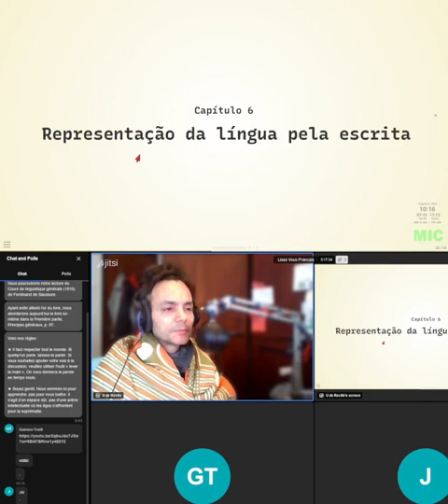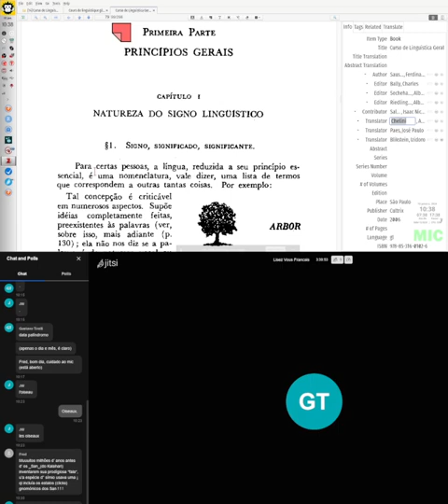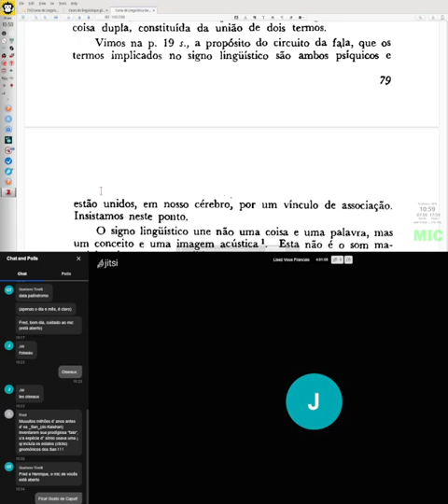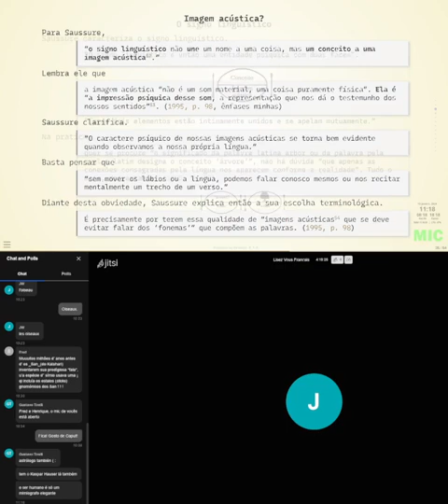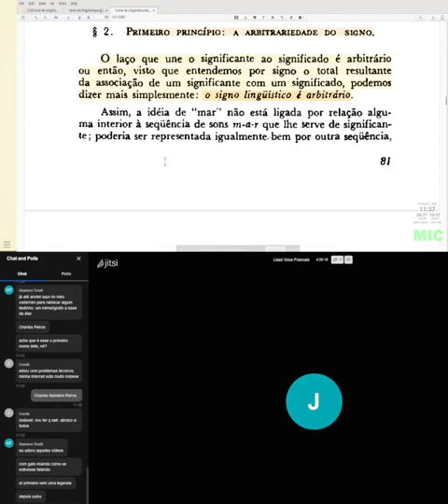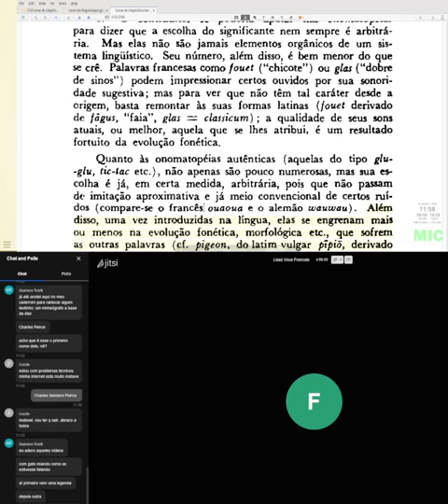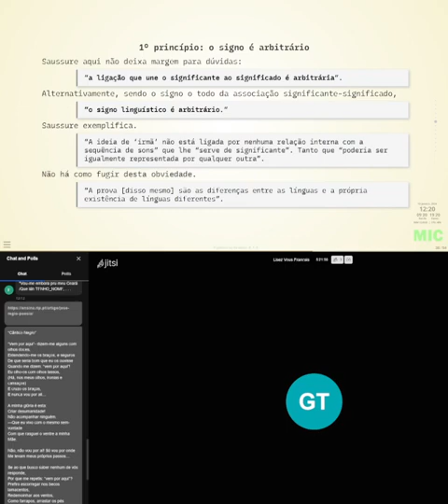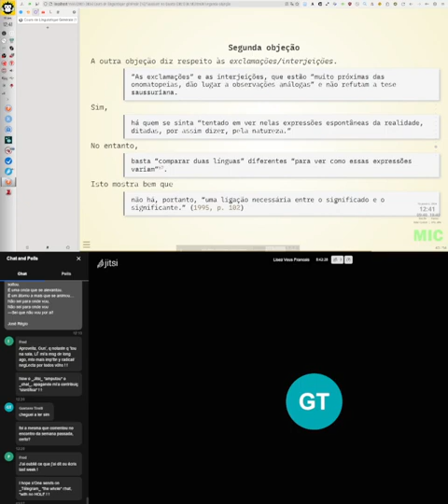Nós Franceses lendo Saussure, 10 de janeiro de 2024.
O quê?

Onde?
SAUSSURE, F. De. Cours de linguistique générale. Paris: Éditions Payot & Rivages, 1995, Introduction, Chapitre IV, Linguistique de la langue et linguistique de la parole, pp. 97-102.

Como?
Todas as quartas, às 7h de Pernambuco.

Referências:
______. Course in general linguistics. Trad. de Wade Baskin. New York: Columbia University Press, 2011. p. 336 Pages.